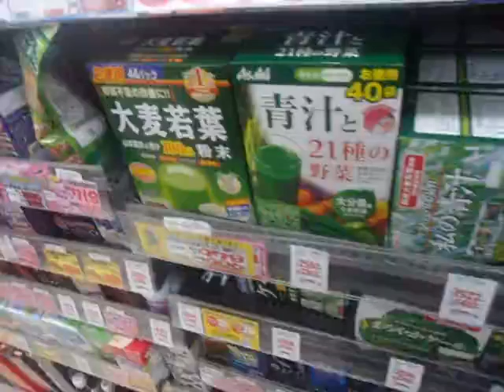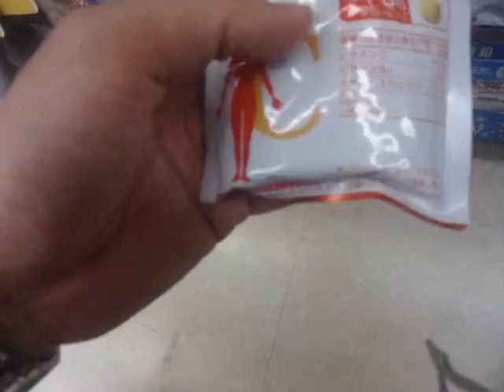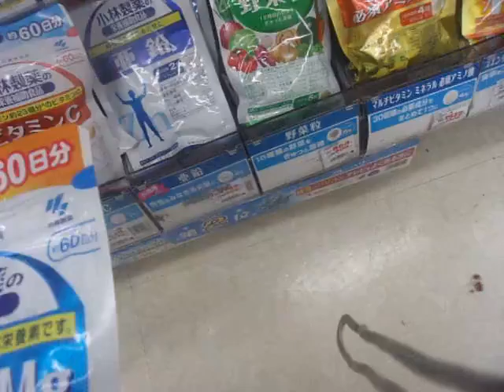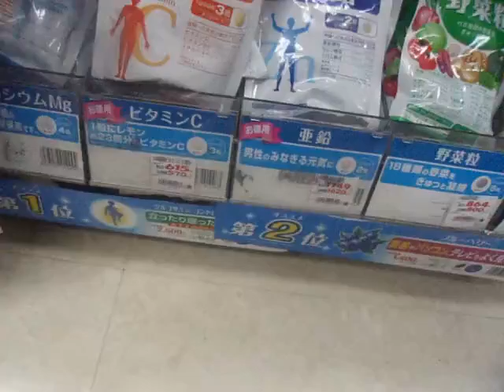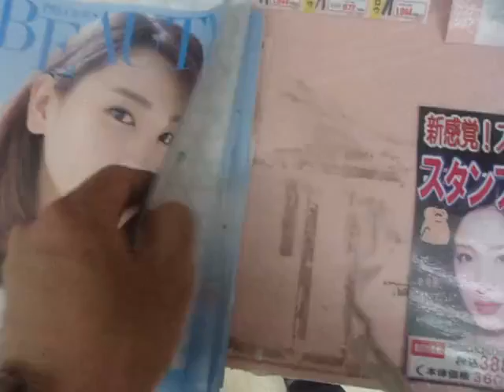GEDC7815 2016.05.12 igakushoinn 治療薬マニュアル2007 shibuyabookoff